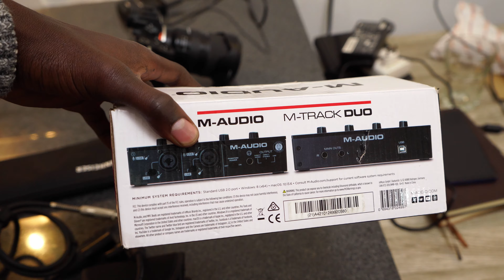Video Shoot at Biblica - Kenya 🇰🇪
Music from Uppbeat (free for Creators!)